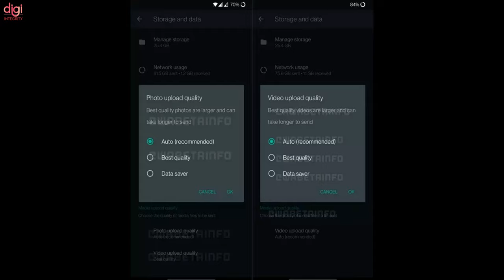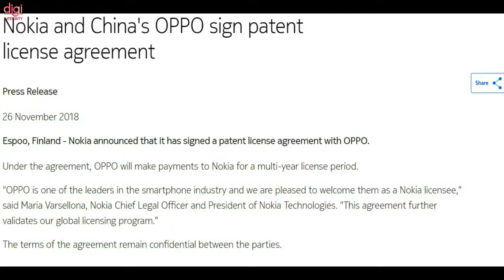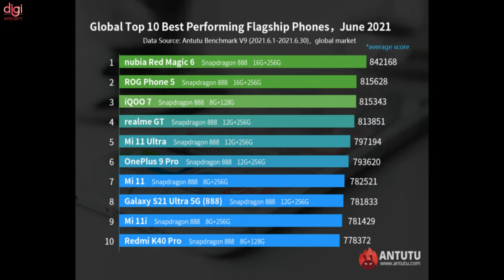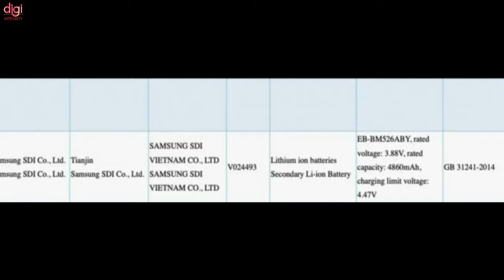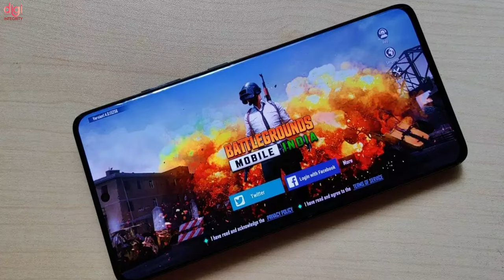TechNews 130 | BGMI iOS Coming, AnTuTu June 2021, Realme X7 Max 5G gets dynamic RAM expansion, etc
Video Highlights
(0:00) : Introduction
(0:13) : WhatsApp says privacy policy on hold for non-consenting users till the enactment of data privacy law
(0:30) : WhatsApp Testing New Feature to Let Users Send Best or Low-Quality Photos
(0:46) : Nokia files multiple lawsuits against Oppo over patent infringement
(1:16) : Asus XG Mobile eGPU Launched for ROG Flow X13 Gaming Laptop
(1:55) : Hisense 70A71F and 65A73F TVs launched in India
(2:18) : AnTuTu June 2021: Nubia Red Magic 6 leads the list for Best Performing Flagship Phone
(2:57) : LG temporarily suspends plans to sell Apple devices at its Best Shop locations
(3:35) : Motorola Edge 20 Pro, Moto Edge 20 expected to launch in India soon
(3:51) : Xiaomi could be working on a new flip phone
(4:02) : Realme X7 Max 5G gets dynamic RAM expansion in June update
(4:37) : Realme Pad spotted in the wild
(4:50) : Samsung Galaxy M52 5G battery capacity might disappoint the fans
(5:08) : PUBG Mobile Collaborates with Tesla to Bring Model Y, Cybertruck to Game
(5:35) : Battlegrounds Mobile India (BGMI) Lays Down New Rules For Ranked Season
(6:09) : Battlefield 2042: EA Working on Mode That Will Include Fan-Favourite Maps
(6:46) : Even Console Multiplayer Games Aren’t Safe from Cheating and Aimbots in 2021
(7:01) : Thanks for watching

TechNews 129 | BGMI iOS Coming, POCO F3 GT vs OnePlus Nord 2, Asus 8Z India Launch, OnePlus S Pen, etc

TechNews 128 | OnePlus Nord 2, realme GT India Launch, Mi Pad 5, OnePlus Watch, State of Play, etc

TechNews 127 | BGMI Launch Party Event, OPPO gaming phone, Paytm Postpaid Mini, Twitter Ban In India?